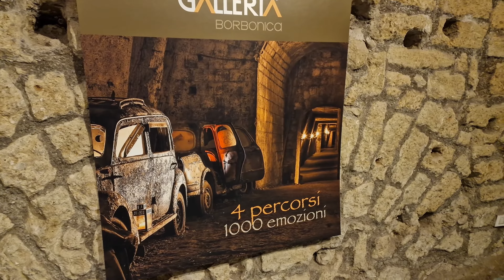Los 3 mejores Castillos de Nápoles 🏰4k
“Vea Nápoles y muera”, dice el refrán, lo que significa que una vez que hayas visto Nápoles, lo habrá visto todo.
Sin embargo, muchos turistas que visitan Nápoles se van sin conocer realmente la ciudad. A menudo utilizada como ciudad de escala para viajes a Pompeya y la costa de Amalfi, Nápoles puede ser abrumadora para los visitantes primerizos que no están preparados para su ambiente ruidoso y animado.
En la antigüedad, Nápoles era llamada la " ciudad de los siete castillos " porque era la única ciudad del mundo que contaba con siete castillos dentro de sus límites: Castel dell'Ovo , Castel Nuovo ( Maschio Angioino ), Castel Sant'Elmo , Castel Capuano , Castello del Carmine , Castello di Nisida y Forte di Vigliena . Estos castillos estaban ubicados de tal manera que proporcionaban una poderosa defensa al Golfo de Nápoles de los ataques navales.
Para visitar Nápoles, necesitas al menos dos días. En el primer día te recomiendo visitar la parte central del casco antiguo. El video de la visita lo encuentras
En el segundo día empieza la visita en la Plaza del Plebiscito, a lo largo de esta plaza encontraras dos de los edificios más importantes de la ciudad, el Palacio Real de Nápoles y la Basílica de San Francisco de Paula.
Muy cerca de la plaza se halla la Galería Umberto I que tienes que visitar sean comprador o no.
A unos pasos de la galería se encuentra el Castillo nuevo.
Castel Nuovo también conocido como castillo de Maschio Angioino traducido literalmente significa "Castillo Nuevo". Es un castillo medieval y renacentista construido por orden de Carlos I de Anjou en 1266, tras ascendido al trono de Sicilia y haber trasladado la capital de Palermo a Nápoles. El aspecto del castillo que vemos hoy es muy diferente al que tenían que ver los napolitanos que vivieron en el momento de la construcción. Hoy el castillo muestra cómo la estratificación de muchas épocas. Hoy en día, el castillo alberga eventos y espectáculos culturales y es el hogar permanente del Museo Cívico, así como la biblioteca de la Sociedad Napolitana de Historia.
Situado en península de Megaride, el castillo del Huevo (Castel dell'Ovo), es todo un símbolo de la ciudad. Su nombre proviene de la leyenda de que Virgilio escondió un huevo mágico bajo los cimientos de la fortaleza y, que, si este llegara a romperse, la ciudad sufriría una enorme catástrofe.
Situado en la colina de Vomero, el Castillo de San Elmo (Castel Sant'Elmo)  es una  fortaleza que  domina la ciudad. El castillo tiene orígenes medievales y fue construido donde estaba la iglesia de San Erasmo. De ahí el nombre “Eramo”, luego “Ermo” y, finalmente, “Elmo”.
Podrás recorrer los pasillos del castillo y apreciar la plaza de armas, una pequeña iglesia y un museo aunque la mayor atracción es la formidable panorámica de la ciudad, la bahía y el Vesubio.
La Galería Borbónica es una de las visitas más inusuales que puedes hacer en Nápoles!!! La excavación del túnel se inició en el siglo XIX, siguiendo las instrucciones del rey Fernando II, como una forma de escapar del palacio real hasta los cuarteles militares en lo que ahora es Vía Morelli. La Galería nunca se terminó, pero los túneles tallados se usaron más tarde como refugio antiaéreo y hospital de emergencia durante la Segunda Guerra Mundial.
El acceso a sus enormes galerías y túneles espeluznantes se realiza mediante visita guiada, durante el cual se pueden ver las cisternas y una variedad de reliquias y objetos utilizados durante la Segunda Guerra Mundial.

Capítulos
0:00 Nápoles
1:48 Plaza del Plebiscito
3:00 Basílica de San Francisco de Paula
4:40 Galería Umberto I
6:07 Castillo Nuevo
9:25 Castillo del Huevo
11:05 Galería Borbónica
13:15 Castillo de Sant Elmo